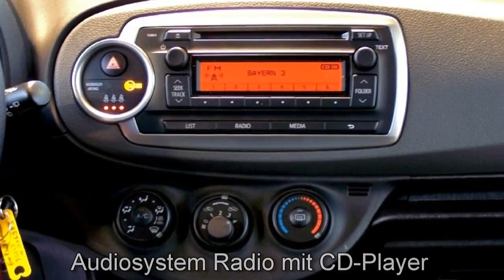Autohaus S+K Toyota Yaris